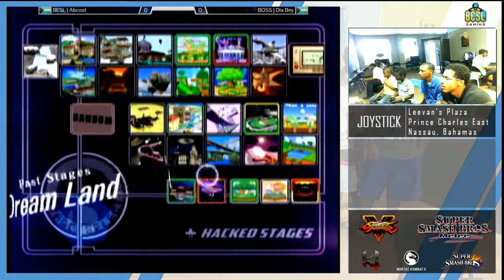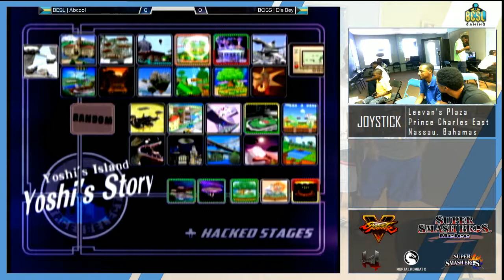JSB17 - Melee Singles: BESL | Abcool (Samus) vs BOSS | Dis Bey (Jiggs, Marth) WF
Location: Joystick
Winners Finals
Country: Nassau, Bahamas
Commentary: Viper, G